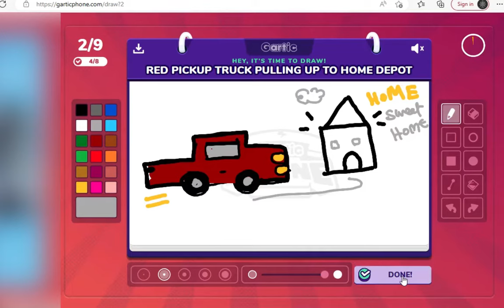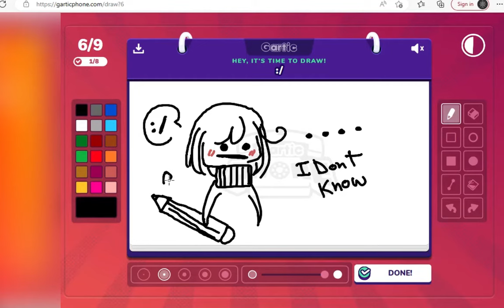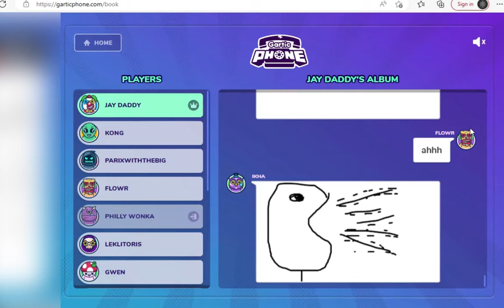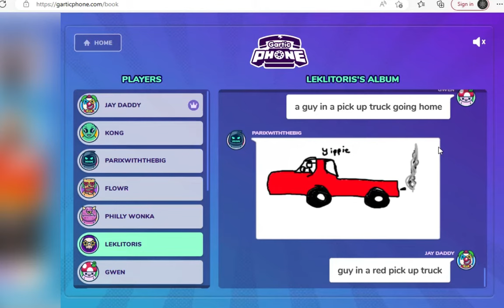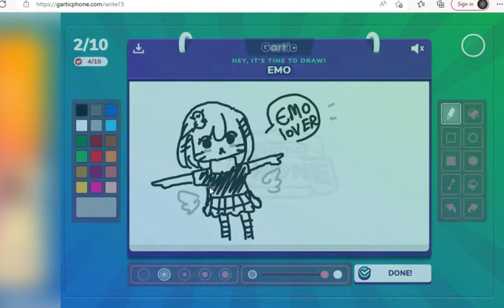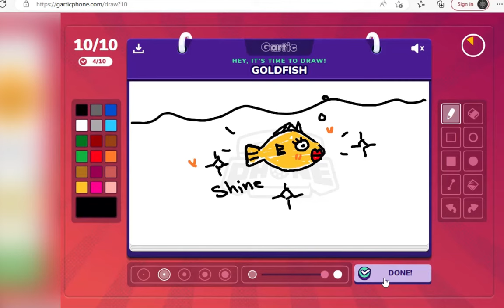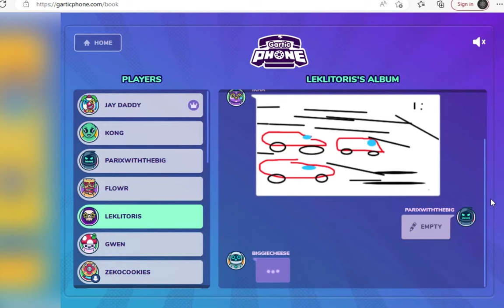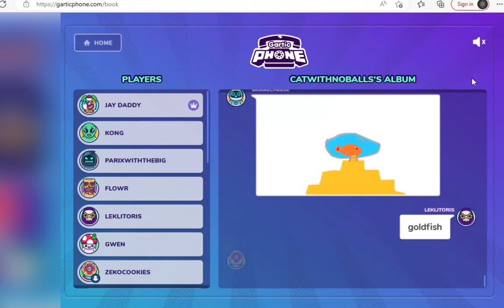لعبة الهاتف المكسور - Gartic Phone with twitchers